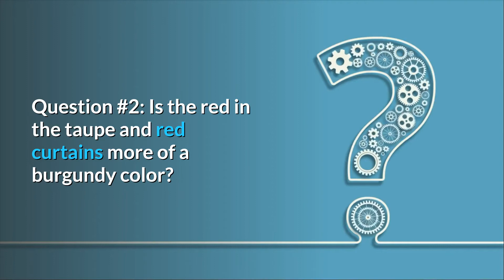Blackout Curtains for Bedroom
Check Amazon's latest price (These things might go on Sale)

The beautiful patterns of the design curtains are modernised. They are ultimately comfortable and sleek beyond ordinary and make sure the hand touch is silky. A courageous and attractive, these beautiful curtain panels display a casual and classic design which enhances the appearance of any room The stitches are thoroughly against loose and wrinkled threads Fulfill the windows in your house, company offices, apartments and more with head height: 4," bottom hem: 2"

No. 1. Regular SIZE: These colourful curtain covers, with 2 panels, are sold per package. Measuring panel: 52" Width x 63" Set measurements: 104"Broadness x 63"Length. The inner diameter of each panel is 1 5/8 inches and each panel has eight antique grammes.

2. NATURAL BLACKOUT: made of natural micro-fibre, lightweight silky and sleek cotton, three internal knit materials, vinyl-friendly, free of formaldehyde and add a calm atmosphere. Although 90% sunlight can still block and 100% UV rays can be avoided.

Number 3. SMART FUNCTION: these charming, energy-saving, decorative window treatment panels have high thermal insulated characteristics, room darkness, power quality, noise reduction and privacy.

Number 4. Specific Decor: Designed with a traditional geometric style, then arrange a smooth desk and a twisted sleeve in your area to create a seamless aesthetic, refresh and lighten your room.

Simple CARE: Free hassle for the washing of these trendy kindergarten window boards. Clean the machine easily and easily, use non-chlorine bleach when used.

And much more... And so much...

There are some common issues:

Question #1: Can red and taupe come in 96? "Soon any time?
Answer: You can now book a template with 96 Red and Taupe "Length.

Question #2: Is red more burgundy in the taupe and red curtains?
Response: yeah, red is bourgogne or probably cardinal red. Response:

Question No 3: Question

Searches related to Blackout Curtains for Bedroom

Blackout Curtains
Blackout Curtain
Blackout Curtain for Bedroom
Blackout Curtains for Bedroom Thermal Insulated Window Panels Draperies
Blackout Curtains for Bedroom Panels Draperies
Thermal Insulated Window Panels Draperies